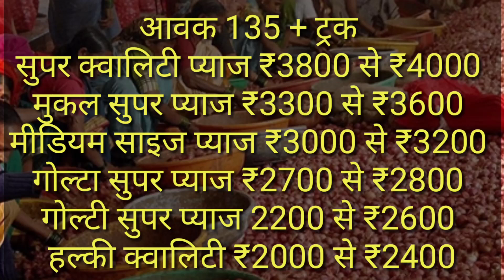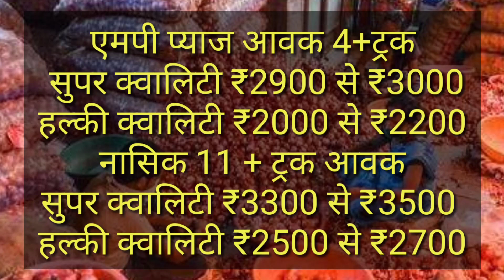सोलापुर मार्केट यार्ड प्याज भाव रिपोर्ट्स || solapur market yard onion price reports